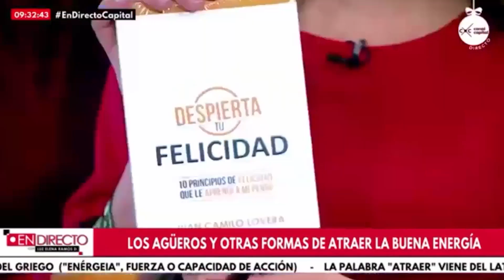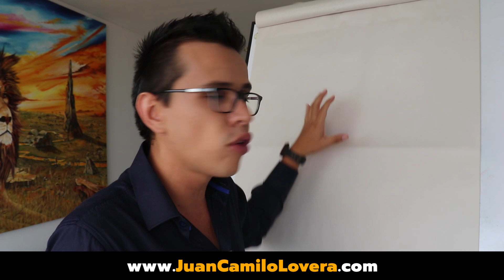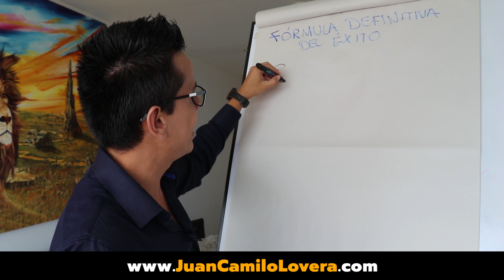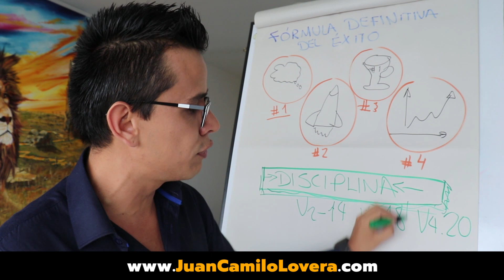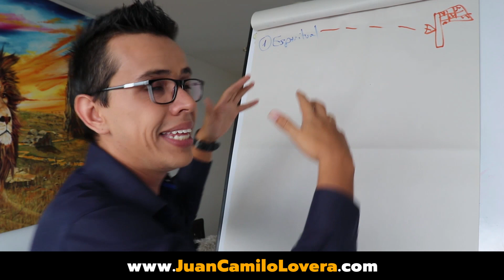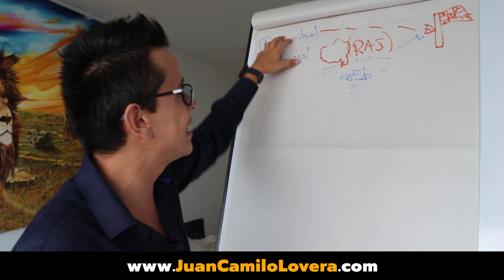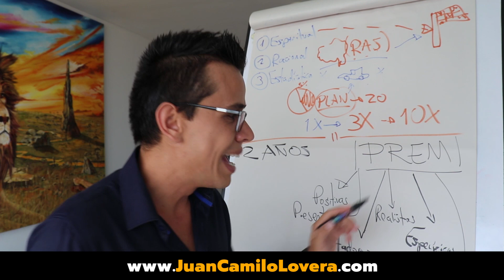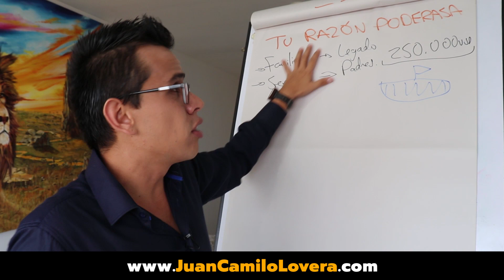Video 1 - Futuro irresistible aprendizajes de Tony Robbins